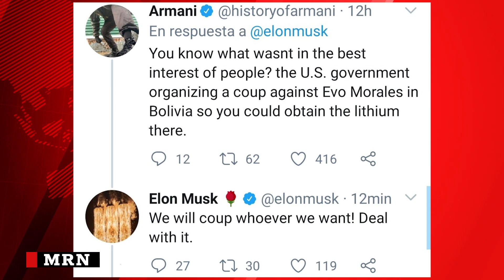9.2 Million Africans Still in Slavery